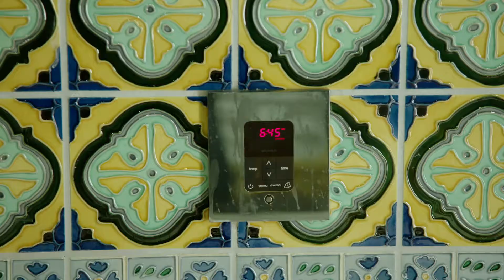La villa a tema "jungle" di Cara e Poppy Delevigne a Los Angeles | A Casa di | AD Italia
Cara and Poppy Delevigne ci portano a scoprire la loro casa di Los Angeles in tema giungla. L'interni vivaci e colorati soro caratterizzati angolo bar in stile nautico per spillare le birre, un bagno in argento e rame e un pinball vintage firmato Playboy.